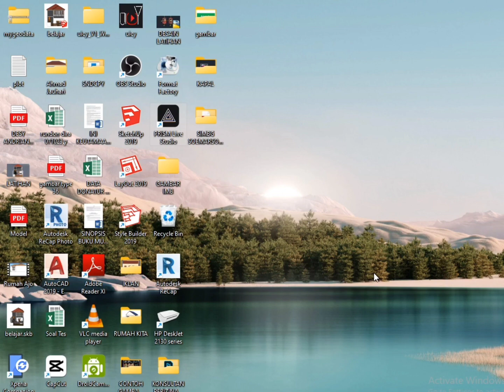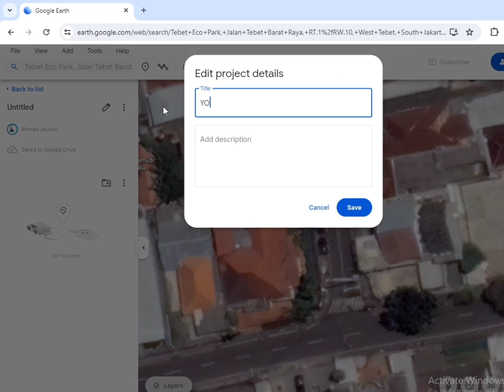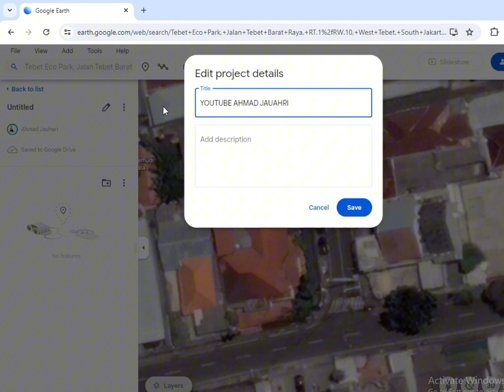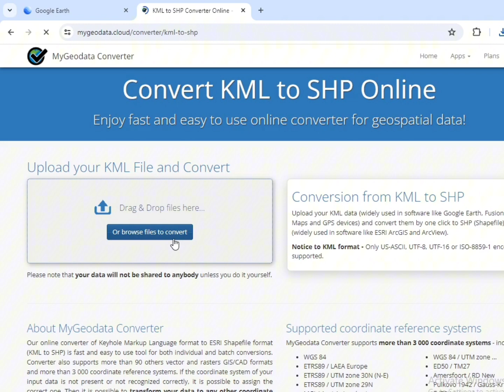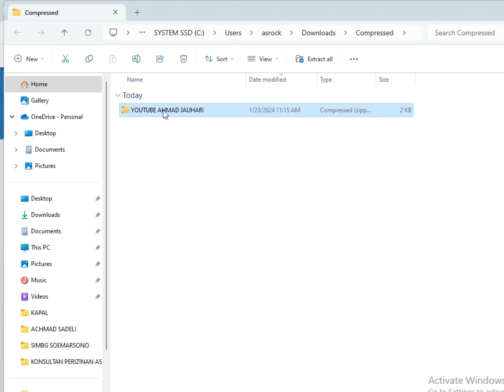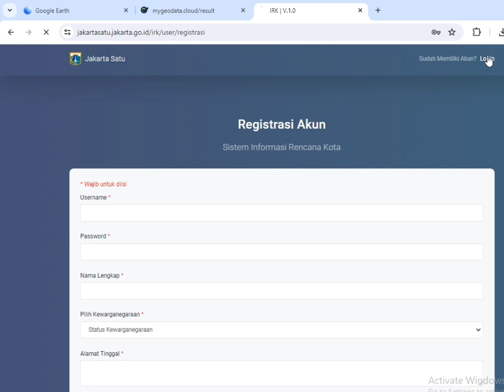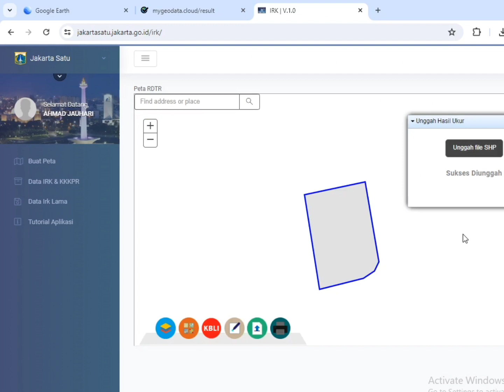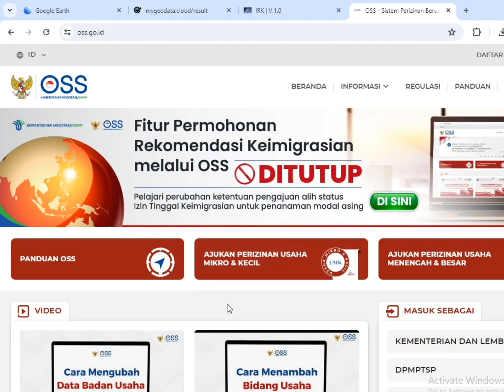Tutorial Membuat Polygon untuk Jakarta Satu dan OSS RBA | KML | SHP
Assalamu'alaikum semua. 🙏🏼😇

Dalam vidio kali ini saya akan membagikan Tutorial Membuat Polygon untuk IRK/KRK (Rencana Kota) dan OSS RBA.

OSS RBA✅
oss.go.id

Timestamp
00:00:19 | 01. Intro
00:01:38 | 02. Opening
00:08:00 | 03. Cara Pembuatan Polygon
00:09:41 | 04. KML to SHP
00:13:00 | 05. Pengaplikasian Pada IRK
00:13:33 | 06. Pengaplikasian Pada OSS
00:14:26 | 07. Closing